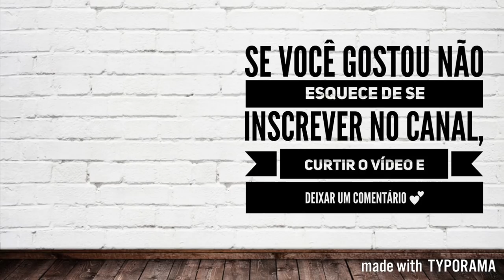FACULDADE DE MEDICINA: ESTÁGIO, MONITORIA, TRABALHO CIENTÍFICO.. | Julia Pabis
E a colaboração de hoje com a Harumy Nakanishi é um vídeo mega pedido aqui no canal! Nós falamos sobre o que fizemos e o que temos de dicas sobre o que fazer no início do curso quanto a projetos, monitorias e ligas acadêmicas!

Se você gostou não esquece de curtir o vídeo e deixar um comentário me contando se você gostou e sugerindo novos temas de vídeos aqui no canal!